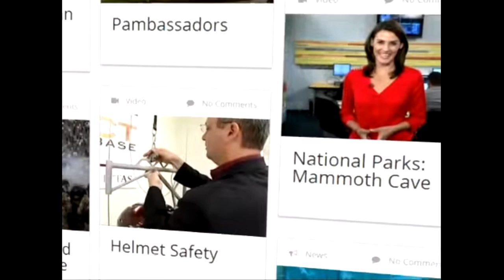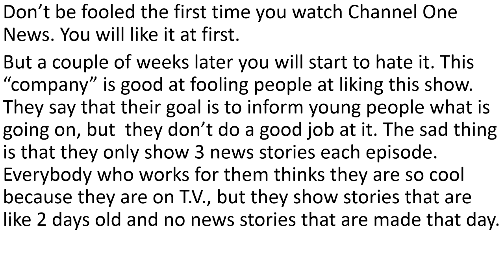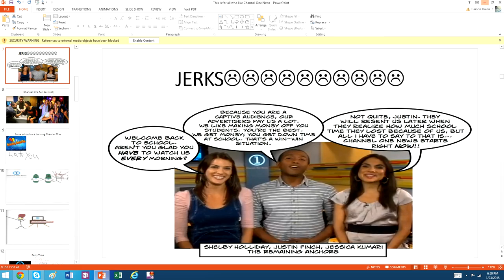What Channel One has to say about themself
Maggie Rulli talking about Channel One and some funny pics.